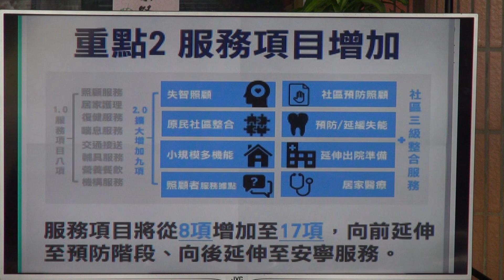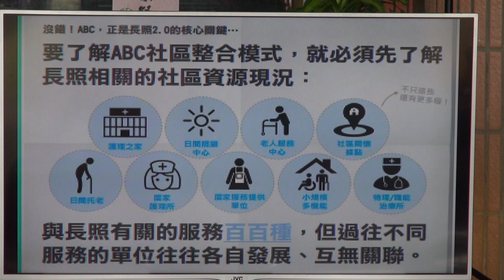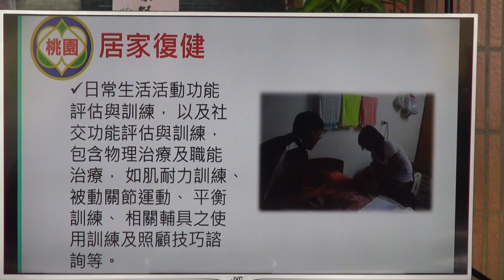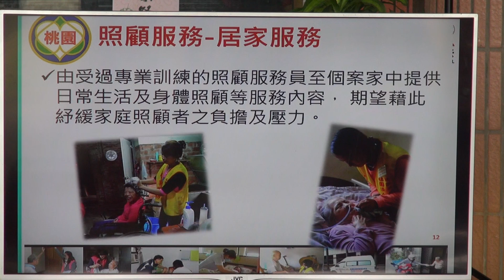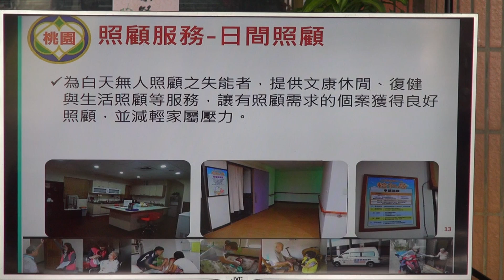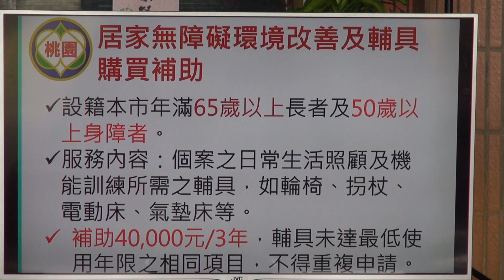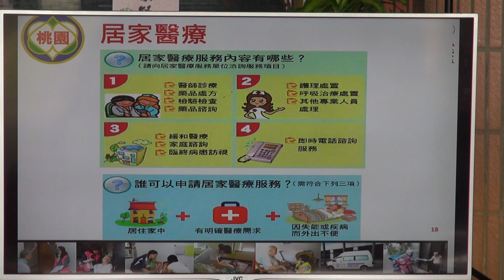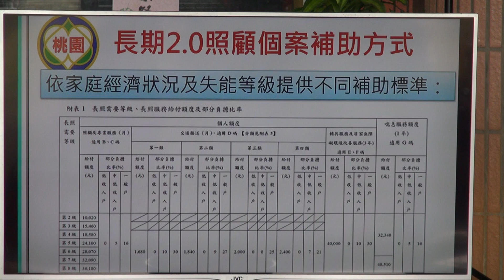2018 12 16心善寺歲末聯誼 16 居家醫療講座 長照照顧